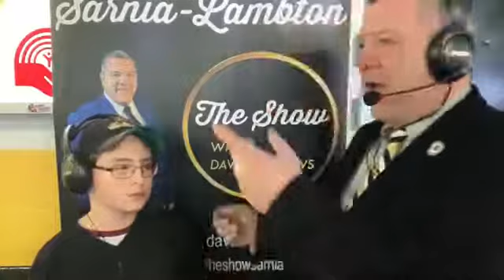Sarnia Sting 1st Intermission Show w/ David Burrows, Jake Cherski, and Liam Henderson